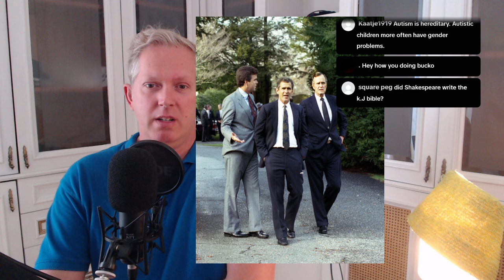"Soul Transfer", or How Fathers Pass On Their Minds to Their Sons [podcast #63]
A bit of a strange topic but perhaps worth a listen. We don't just inherit DNA, we also inherit (parts of) our parents' souls. And the way this "soul transfer" takes place heavily influences your life outcome. Can one also shed negative influences and rewrite them into more useful traits?

All people are reincarnations of ancient archetypes, but some more than others. In this podcast, I tried explaining my concept of "soul transfer", or how we all inherit the example of our parents, our elders, or our God. And why a godless society produces sterile people.